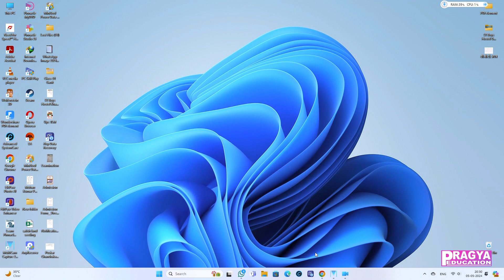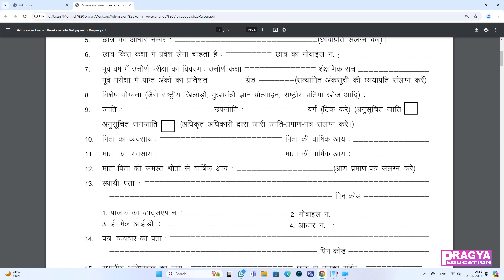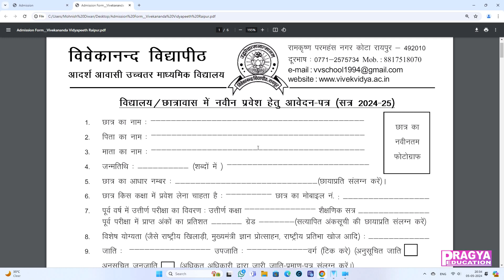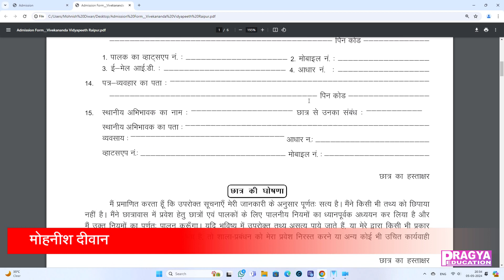विवेकानन्द विद्यापीठ आवासीय उ मा विद्यालय रायपुर में प्रवेश फार्म 2024-25 की जानकारी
नमस्कार दोस्तो,

विद्यापीठ आर्दश आवासीय विद्यालय में प्रवेश फार्म की जानकारी प्रस्तुत करुंगा । फार्म के साथ कुछ दस्तावेज लगाना है -
1. रंगीन पासर्पोट बच्चे और अभिभावक का
2. अंकसूची
3. स्थायी जाति प्रमाण पत्र
4. निवास प्रमाण पत्र
5. आय प्रमाण पत्र
6. आधार कार्ड
7. प्राथमिक स्तर के लिए जन्म प्रमाण पत्र
8. स्थानातंरण पत्र
9. चरित्र प्रमाण पत्र
10. विशेष योग्यता हेतु प्रमाण पत्र (विकल्प)

विद्यापीठ आदर्श आवासीय उच्चतर माध्यमिक विद्यालय रायपुर छत्तीसगढ़ में संचालित है । यहां कक्षा- तिसरी से कक्षा - बारहवी तक कक्षाएं लगती है । अन्य आवासीय विद्यालय की तरह यहाँ हर तरह की सुविधा उपलब्ध है जो एक छात्र की आवश्यकताओ को पूरा करता है । यह एक अर्दशासकीय संस्था है । यहाँ निःशुल्क कक्षा / भोजन / आवास आदि की सुविधा है । एक भी फीस देने की जरूरत नही है । यहां बेहतर परीक्षा परिणाम देखने को मिलता है । इसका अपना एक वेबसाईट है ।